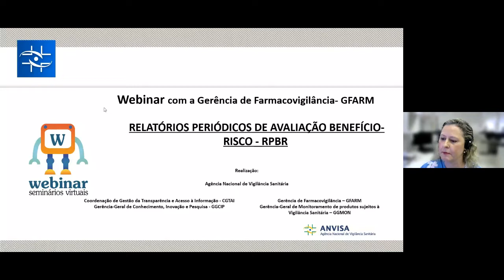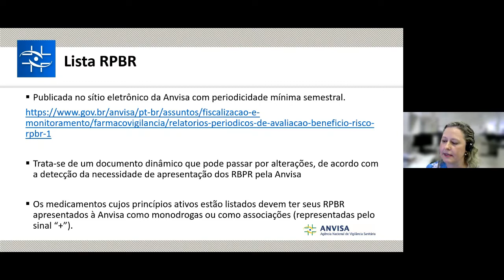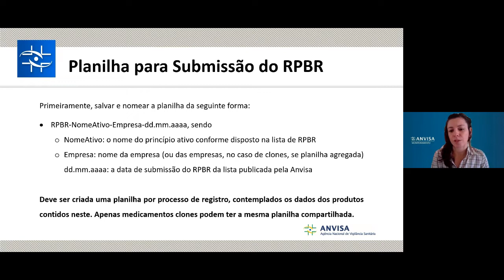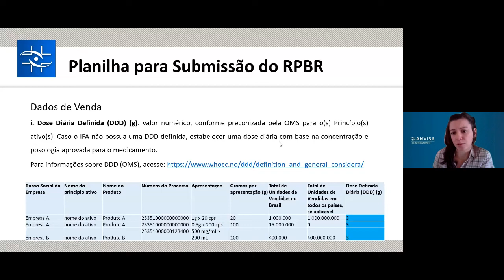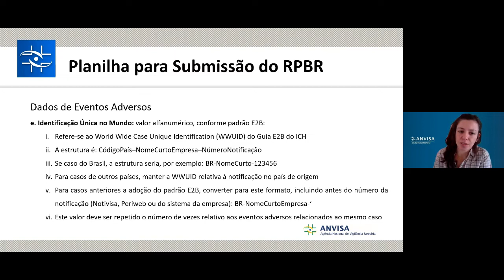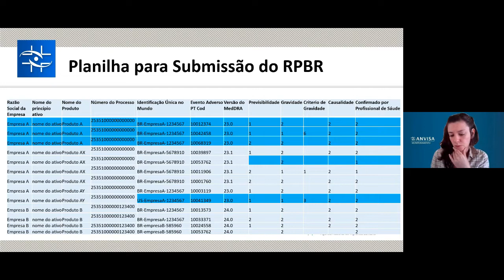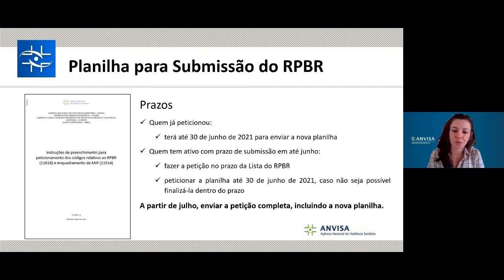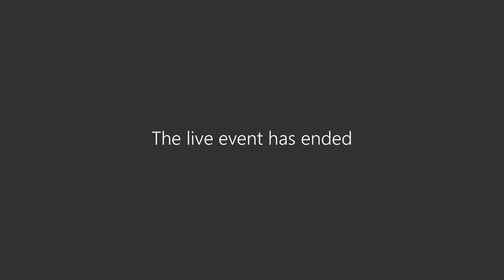Relatório Periódico de Avaliação Beneficio Risco - Processo, Perguntas e Respostas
Webinar Relatório Periódico de Avaliação Beneficio Risco - Processo, Perguntas e Respostas

O Webinar Anvisa é um novo formato utilizado pela Agência para discussão de temas técnicos com seus usuários. É uma conferência virtual, transmitida pela internet, na qual os participantes podem interagir por meio de um serviço de mensagens, como um chat, e enviar perguntas ao palestrante. Os vídeos também ficam disponíveis para assistir depois, a qualquer tempo.